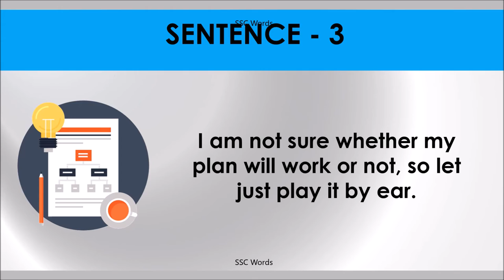PLAY IT BY EAR Idiom 1235 # Meaning and five sentences # SSC Words